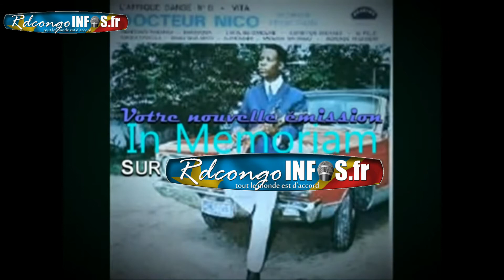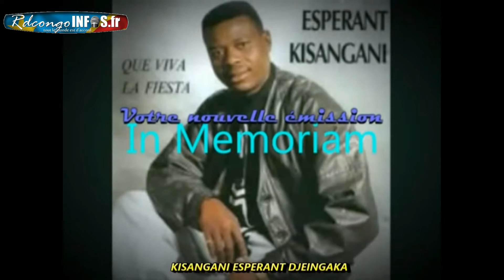Bande Annonce Nouvelle Emission LES IMMORTELS